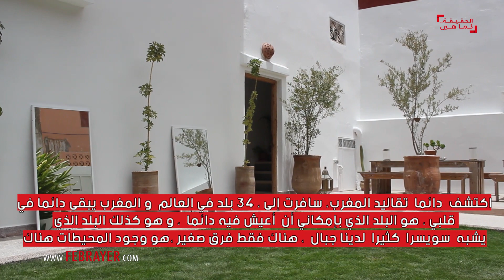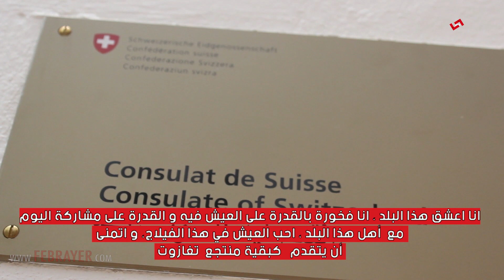سفيرة سويسرا بأكادير : لا فرق بين المغرب وسويسرا وأحب الرفيسة والبسطيلة | أخبار المغرب